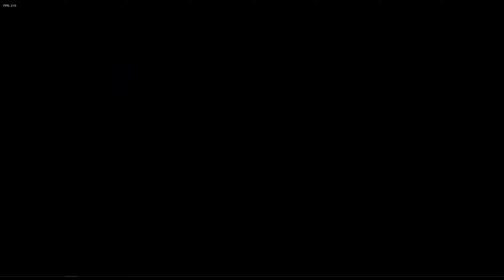BEST Minus mod of all time! (Vs. Minus eteled)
We are checking out the Minus version of Vs. eteled! I thought for sure this was just a reskin mod, but turns out it's way more than just that!
Featuring swapped charts, HURT notes, and some brilliant work with the camera at certain parts of the songs. Hope you enjoy it as much as I did!
Mod link!
[Don't mind this! LMAO]
Friday Night Funkin' (often abbreviated to FNF) is an open-source[2] donationware rhythm game first released in 2020 for a game jam.[3] The game was developed by a team of four Newgrounds users, Cameron "Ninjamuffin99" Taylor, David "PhantomArcade" Brown, Isaac "kawaisprite" Garcia, and evilsk8r. The game shares some gameplay features with Dance Dance Revolution and PaRappa the Rapper and borrows aesthetic influences from Flash games.[4] The game has been credited with driving users back to Newgrounds, a site whose popularity peaked in the early 2000s.

The game includes a roster generally comprising characters from external media on the Newgrounds site.

The game revolves around the player character, "Boyfriend", who must defeat a variety of characters in singing and rapping contests in order to date his love interest, "Girlfriend". Gameplay revolves around mimicking the opponent's notes with timed inputs while avoiding running out of health for the duration of the song.[5][6]

The game was initially created for the Ludum Dare 47 game jam in October 2020.[7] A full version backed on Kickstarter titled Friday Night Funkin': The Full Ass Game is planned for release in early 2022.[8]
Gameplay
Friday Night Funkin' is a rhythm game in which the player must pass multiple levels, referred to as "weeks", each containing three songs. Each week, the player faces a different opponent, though some deviate in structure from this via the inclusion of multiple opponents. During gameplay, the opponent will sing a pattern of notes (represented as arrows) which the player must then mirror by using the arrow keys or the W, A, S, and D keys. Some songs introduce more complicated patterns, with the player's pattern sometimes varying from the opponent's or both singers engaging in a duet. For each week, the player has the option to select one of three difficulties: Easy, Normal, or Hard. As the difficulty increases, the speed of incoming arrows increases, and the patterns of arrows become more complex. The player's high score for each week on each difficulty is tracked and shown in the top corner of the week selection screen.[1][5]

The game contains two different modes of play: a story campaign in which songs are played linearly and a "free play" mode which allows for free selection of any of the game's music tracks.[5]

Development
Ninjamuffin99 assembled a small team of Newgrounds creators to develop an initial Friday Night Funkin' prototype as a submission to Ludum Dare 47 in October 2020, which contained only a handful of music tracks and lacked menus. Despite its rudimentary design, the prototype received unexpected success, leading to many requests for a full game. In response, Ninjamuffin99 claimed to have plans to expand the game.[7]

Logo used for Ludum Dare Prototype version of the game
Ninjamuffin99 would later update this demo on November 1, 2020, which added several additional menus and options as well as "Week 2", an additional fight. Interest in the game grew, with it quickly growing in notoriety on Newgrounds as it had received significant attention via platforms such as YouTube, Twitter, TikTok, and Twitch. Its soundtrack by composer Kawai Sprite has been made available for free on Band